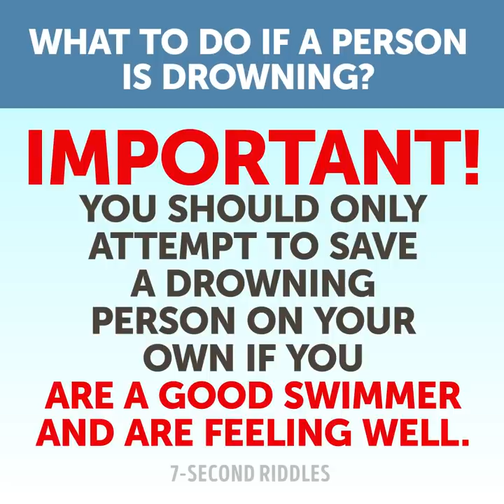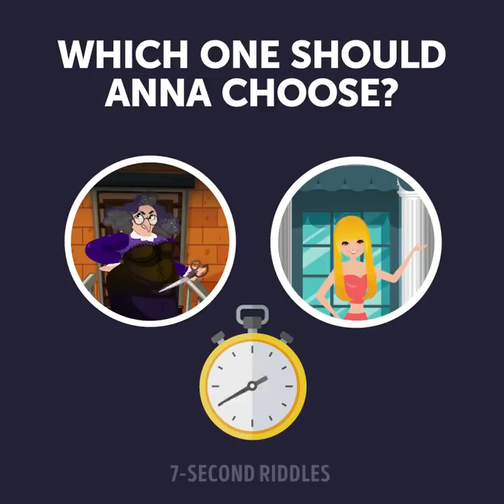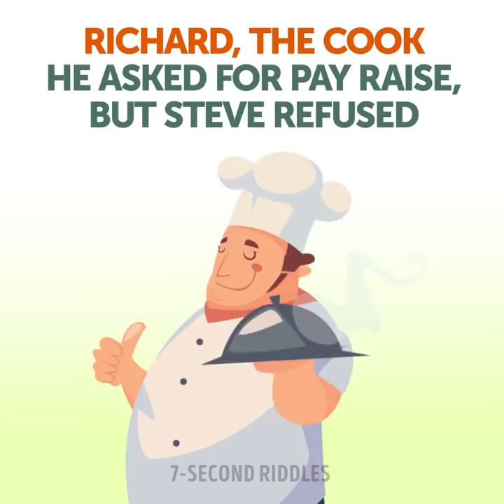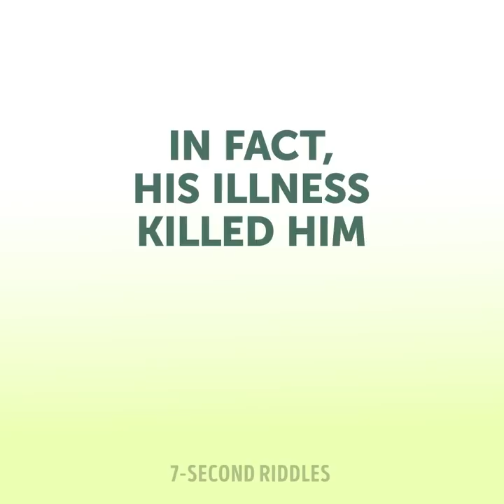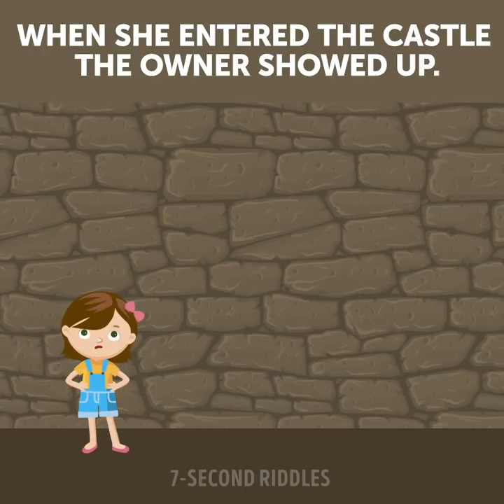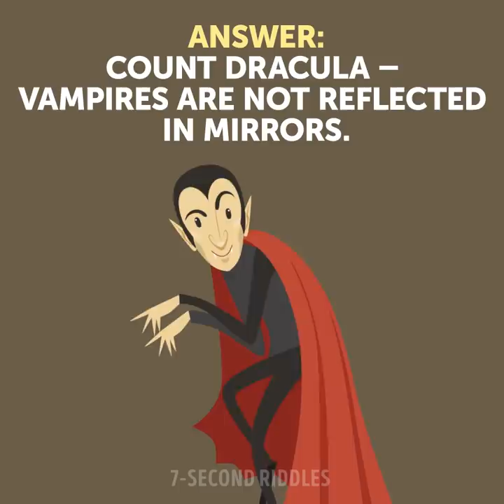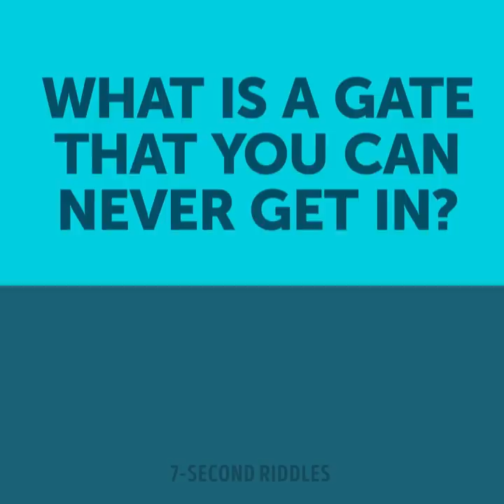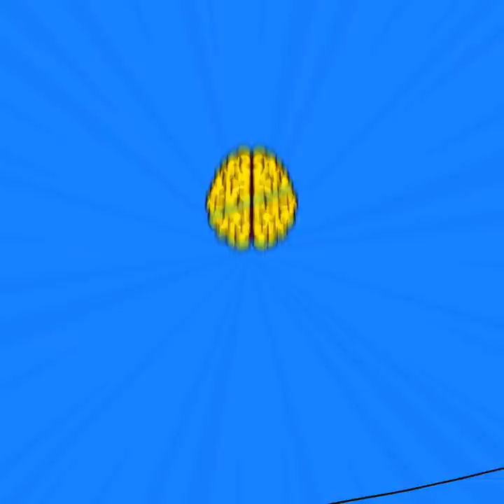Train Your Brain Fast With These 14 Easy Riddles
Tran your brain with these easy and fun riddles! Enjoy this set of brain teasers and give your brain a nice workout :) If you just woke up, solving riddles will help warm up your brain and boost your brain power. It's great to start your day with these tricky brain games, and as a result, you get your logical skills boosted.

00:14 - This short logic riddle will make you rack your brain hard because only a person with IQ 100+ will be able to solve it! To be honest, I had no idea of what the answer can be when was trying to solve it🤔
01:08 - Though I hope you never need these skills, it's always good to ready yourself for worse, isn't it? Surprisingly, it's not enough to be just a good swimmer, and professionals also learn the theory and sequence of actions first. If you can list the steps of water rescuing, you're already a soon-to-be-made lifeguard! But if you have any difficulties, watch and bookmark this trivia to be sure you can reach this information at any time!
02:49 - A mysterious riddle with answer you'll be interested in not only if you need to change your appearance to escape from the police, but just as a hint for picking a good hairdresser. What you need to do is use your logical thinking and compare all the fact you know to choose among two hair artists. And remember that things are often not what they look like, so be careful with your conclusions. A riddle with answer to make you sweat and rack your brain hard!
03:55 - Hey, Detective, you will have a hard time with these two ladies, huh! But you should identify the killer during the day, so do your best to crack at them. Your imagination and logical thinking will help you trick the killer, I know. A detective riddle to challenge your talents and make you think outside the box!
05:12 - Hey, Detective, I must say honestly we're at an impasse and your cold-blooded genius and perfect logic is our only hope. Too many people are involved in this case, each of them has their motives and alibies, so we're completely lost. This is a crime riddle for brilliant minds only; you will need to think hard to collect and analyze the pieces of evidence. Can you put emotions aside and find the culprit before the press gets a hold of it?
07:10 - Test your intelligence and train your brain with this super hard crime riddle! Help Nick find out who steals money in his own coffee shop and get rid of the scoundrel. You will have to think outside the box and carefully search the coffee shop. Pick even the smallest details!
09:04 - A mysterious riddle that will make your brain stretch and your blood freeze! You have to make your decision and do it really quickly as the gates of the castle are going to shut behind your back forever. What can save your life is your gumption, bravery and a bit of general knowledge. I guess you listened to some fairy tales a child, didn't you? Otherwise, I can't guarantee you will ever get out of here!
10:22 - Fun text riddles to crack them when having your coffee break in the office or having dinner at home. They will make you rack your brain because the answers are really unpredictable (I share it with my friends and they all failed to get it right). Just don't take them too seriously as they are riddles with a trick to lighten your mood and chill you after a long day. You'll have to use 100% of your sense of humor, then you'll have a chance to crack them all!
11:44 - Hey, Detective, here is a new case for you! A blood-freezing crime riddle to test your attentiveness and logic. Try to see the smallest details to solve this case.
13:15 - This is a challenging visual puzzle that will stump even an experienced solver! Test yourself and try to find the answer in just a few seconds!